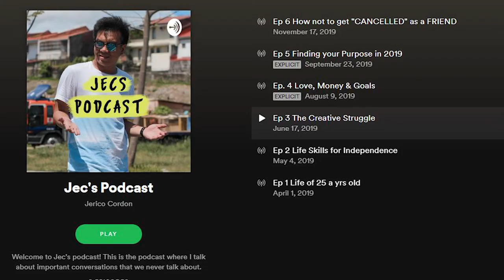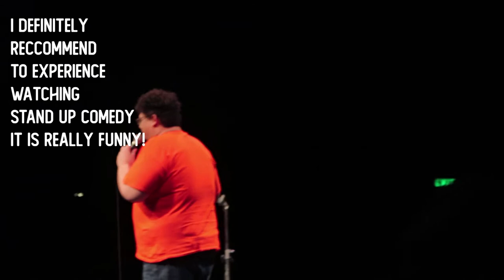The "DEFINING MOMENTS OF MY LIFE" so far... | 2019 LIFE REVIEW